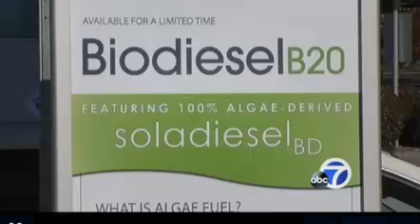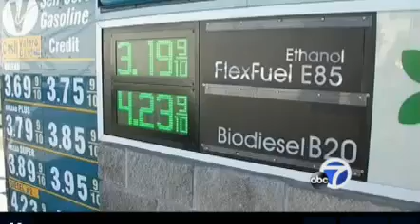Algae-based biodiesel fuel now available at pump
SAN JOSE, Calif. (KGO) -- Biodiesel fuel is now available at street corner stations for individual consumers for the first time in the Bay Area and in the nation. It's made possible by a partnership of two peninsula-based companies.

One station in San Jose along with three others in Redwood City, Oakland, and Berkeley started selling biodiesel at the pump Monday. It's a cleaner-burning fuel made from algae. The stations looks like ordinary corner gas stations, but the fuel is far from ordinary. It's a blended biodiesel. The oil is made from feeding plant-based sugar to algae.

South San Francisco-based Solazyme says its biodiesel produces 30 percent fewer particulates, 20 percent less carbon dioxide, and 10 percent less hydrocarbons. Propel, based in Redwood City, is offering the cleaner-burning fuel at four locations in the Bay Area with more in the works. -We're showing what the future's going to look like and we hope that others will follow suit and follow our example, and bring cleaner fuels to the public,- Propel Fuels CEO Matt Horton said.

At $4.23 a gallon, the biodiesel costs the same as regular diesel. However, Solazyme expects the price to fall into the same range as gasoline as it ramps up production. -We do have one facility in the United States today that's producing demonstration-scale quantities of our oil. That's in Peoria, Illinois. And, we're building commercial plants. The first that we've announced is down in Moema, Brazil, but we've got others that we haven't yet announced but are coming online in the near future,- Solazyme Vice President Bob Ames said.
Demand is also expected to be strong among commercial fleets such as delivery vans and service vehicles. Solazyme sees a broad market for its algae-based oil. It has been working with airlines, the navy, and with carmakers on alternative fuels to reduce foreign oil dependence. Its work with algae in the lab has even produced a line of high-end cosmetic creams. -It can be used to produce not just biodiesel like we see in the pump here today, but also renewable diesel, renewable jet fuel, conventional sort of military-grade spec fuels... So, a full range of fuels,- Ames said.

Propel and Solazyme will be using the fuel stations to get feedback from consumers. With the price of both biodiesel or regular diesel the same, consumers will be getting a choice for the very first time.